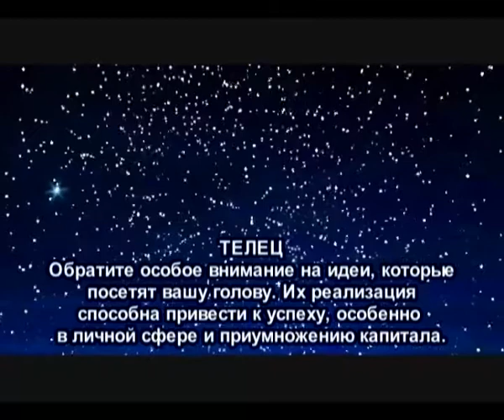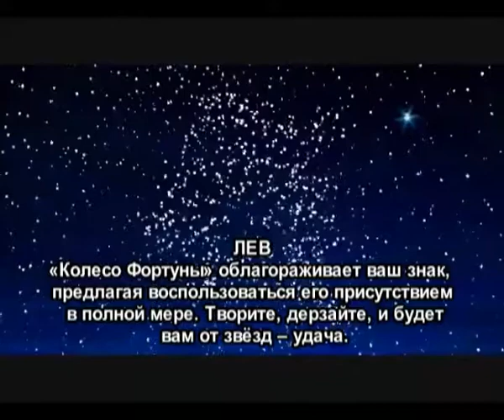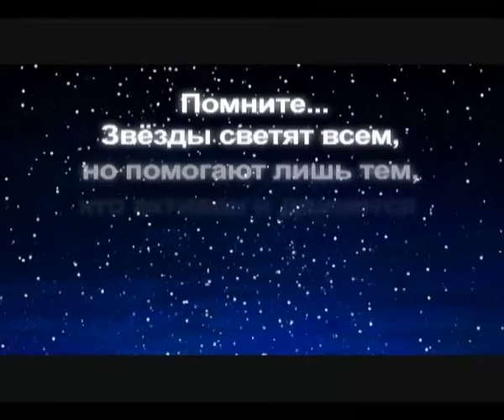Гороскоп на 24 декабря